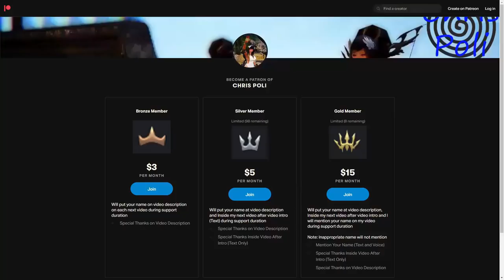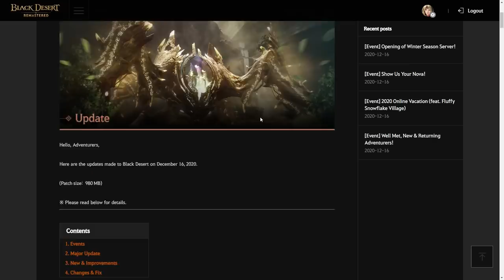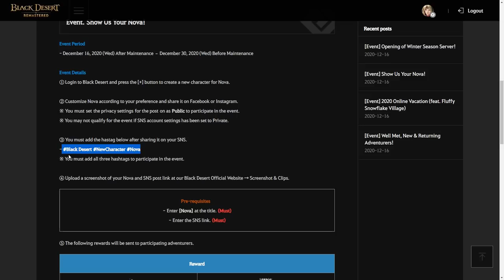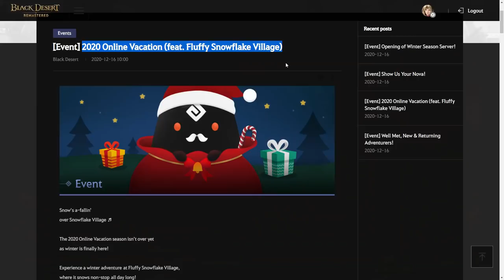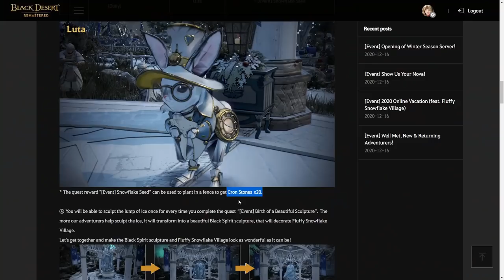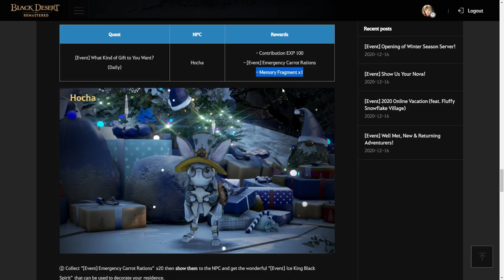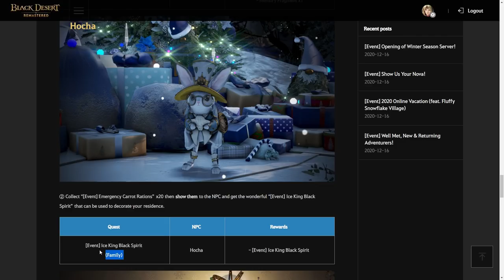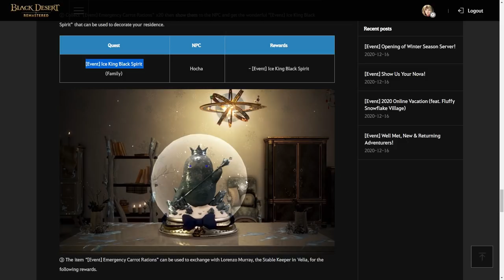Get 1300 Cron Stone, 300 Caphras Stone, Value Pack & More Event Rewards (Event Recap 16 Des 2020)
[Event Guide] How to Get Black Desert Online for Free (Permanent Access)

Special Thanks for:
Gold Member:
  - Lowch
  - Zacrue
  - DubyaDude
  - LeeChamp
  - Spartan (NA Guild)
  - JimmySnakes
  - Doki
  - Ellion
  - Trancestor
  - Doughnuts
Silver Member:
  - Kinnsley
  - Deffmond
  - Remi-(AWJL)
  - Bumaru
Bronze Member:
  - ThePirateBeowolf
  - Mansuru
  - Charles

In-Active Member:
 - Pulv
 - CaptainSpock
 - Leon Muhkuh

Time Stamp:
00:00 Intro
00:12 Special Thanks for Direct Support
00:36 Support Chris Poli Channel on Patreon/KaryaKarsa/Youtube Membership
00:52 Claim Calphe:ON Ball Rewards
01:41 Claim Guest Winner Conquest War KR vs. TW.HK.MO Rewards
01:53 How to use "J's Hammer of Loyalty"
02:33 Overview 16 December 2020 Event
02:38 [Event] Show Us Your Nova! (Pre-creation New Class, NOVA)
03:07 [Event] Opening of Winter Season Server! (Pre-creation Winter Season)
04:16 How to Upload Your Screenshot to Official Website
05:03 [Event] Well Met, New & Returning Adventurers! (New & Returning Player)
06:21 [Event] 2020 Online Vacation (Fluffy Snowflake Village) Terrmian Winterpark
06:35 [Quest Event] A Village of Frosty Winds
07:21 [Event] Birth of a Beautiful Sculpture (Daily)
08:13 How to Use [Event] Snowflake Seed
09:01 [Event] Protect the Ice Crystal! (Daily)
09:52 [Event] What Kind of Gift to You Want? (Daily)
10:35 [Event] Cleanliness is a Must! (Daily)
11:16 [Event] Preparing for a Festive Ball (Daily)
11:57 [Event] Return Our Castle! (Daily)
12:52 [Event Item] Emergency Carrot Rations
13:06 [Event] Ice King Black Spirit (Family)
13:40 How to finish [Event] Ice King Black Spirit (Family)
14:17 How to Exchange [Event Item] Emergency Carrot Rations
14:35 Energy Recovery +1 from Fluffy Snowflake Village Tree
14:55 Ending